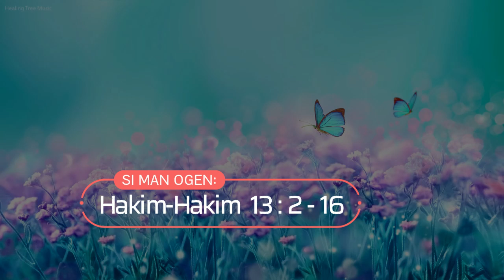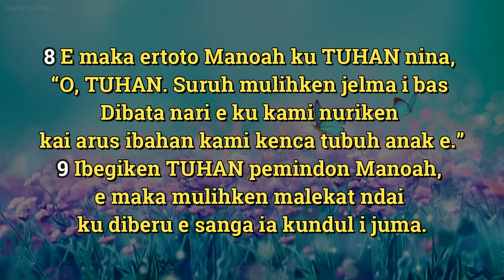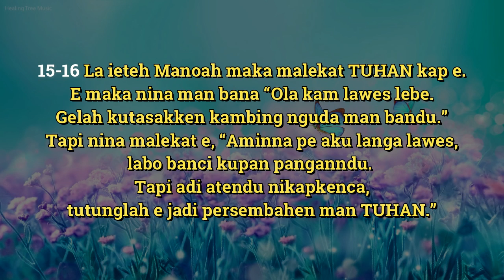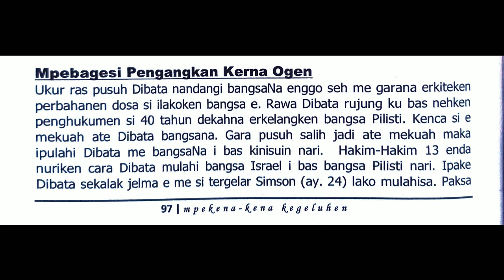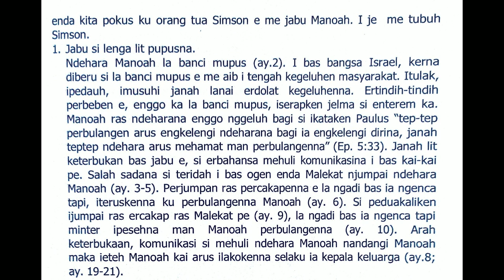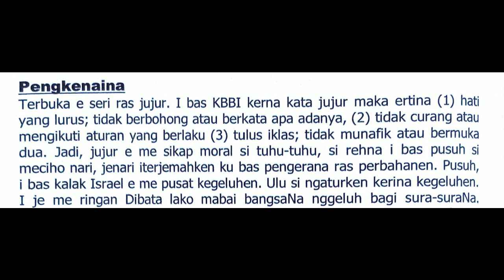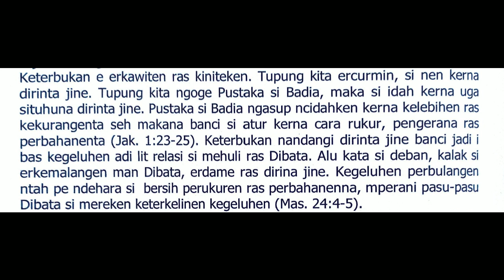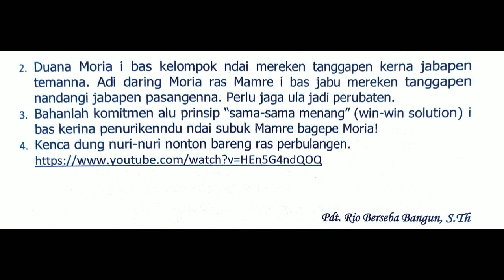PA MORIA GBKP MINGGU INI 21 - 27 AGUSTUS 2022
Bahan : Hakim-Hakim 13:2-16
Tema  : TURIKEN KAI ARUS IBAHAN KAMI